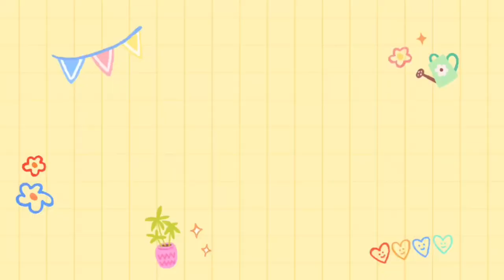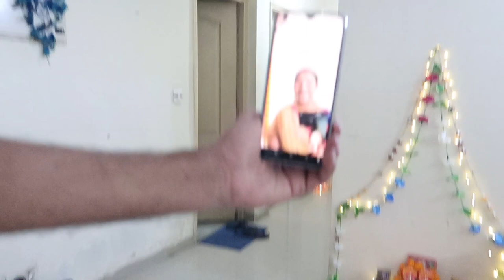Late Diwali Vlog 2023 l Kuku bana Panditji😛l Patakho se dar lagta h Kuku ko l Sonia Chauhan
Hi everyone🙏

I know its already late to upload this Vlog, but I shot these videos so passionately so that I could show you everything we do on Diwali. I was in dilemma if should upload it or not and my Heart says Yes.. So what if its late, all that matters, my hardwork I put on to make this video a authentic Indian Diwali Celebration. Hope you like it and enjoy it too☺️.. And Happy New Year to All and Thanks for your Love and Support🙏